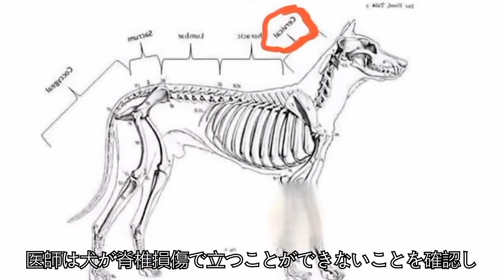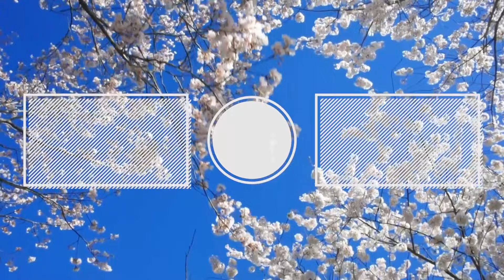飢えと寒さに苦しんでいた犬。身体的な理由で飼い主に捨てられ、哀れな目を見て人々は心を痛めた【感動】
犬は冷たい地面に横たわったまま動けず、周囲に散らばった食べ物から彼は長い間ここにいていたことが分かる。男性が救助の情報を受けてここに駆けつけ、犬はまるで助けを求めるように必死に尻尾を振っていた。

💝🐤おすすめ🐤💝

🎁ネズミ捕りに引っかかって動けない子猫。怯えた目で人々を見つめ、恐怖に満ちた目に心を痛めた【感動】

🎁下水道に閉じ込められて迷子になった犬。ようやく救出され飼い主と再会した時、犬の反応に人々の涙を誘った【感動】

🎁母猫の首に巻かれた漁網からぶら下がる子猫。命の危機に瀕していた時、誰も予想していなかったことが起こった【感動】

🎁首に鉄の輪をはめられた母猫。空腹ながらも赤ん坊を手放さず、哀れな姿に涙が溢れる【感動】

🎁10年間も飼い主を待ち続けた犬。毎日同じ場所に座って通行人を見つめ、二度と帰らぬ人への忠誠に涙が溢れる【感動】